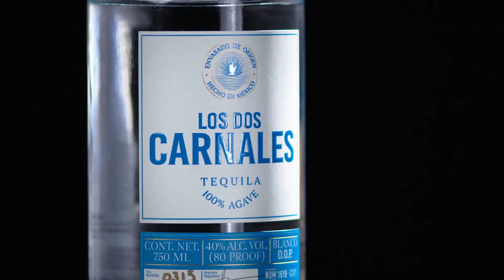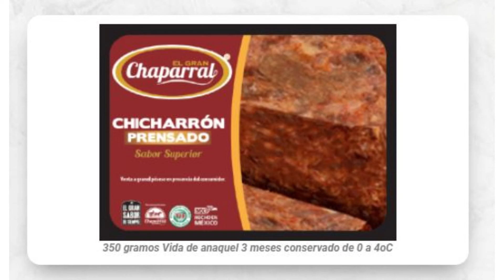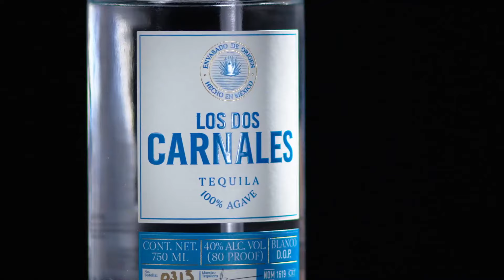P284 La gestación y maternidad en las cerdas, en un granja modelo.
Esta granja nos sorprendió, está muy limpia, no usa electricidad, las cerdas se alimentan sin estrés, logran destetar 12 lechones por camada, entre otras innovaciones. Además nos dicen como formar una granja, nos enseñan los comederos y mucho más. Vale la pena conocerla.